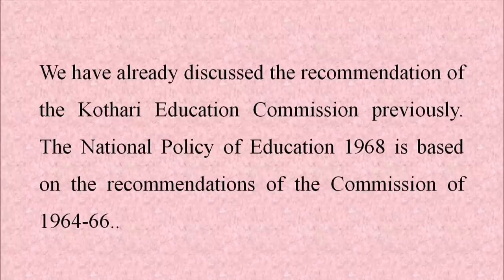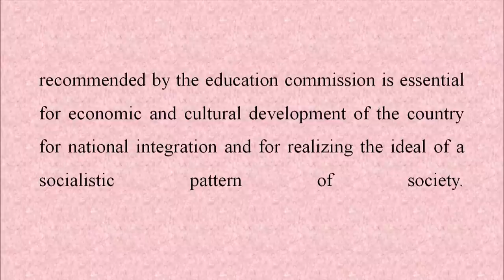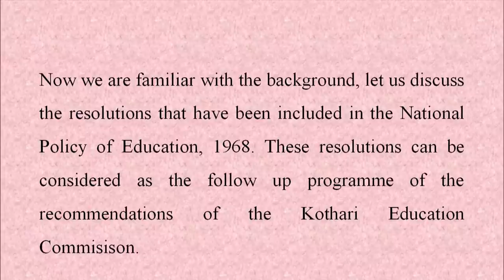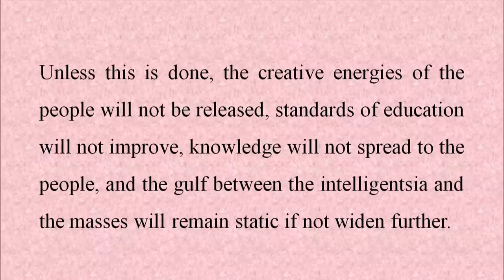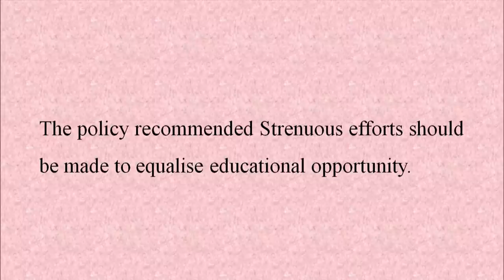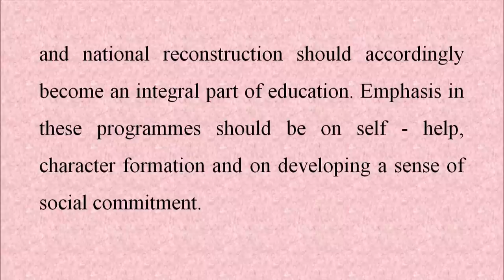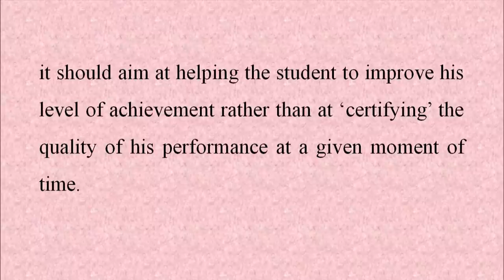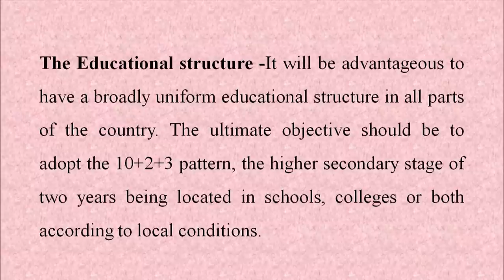COURSE 501 L 05 Dr Palavi Kaul National Policy on Education, 1968